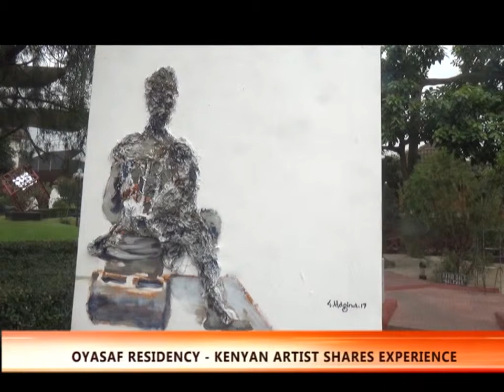OYASAF RESIDENCY – KENYAN ARTIST SHARES EXPERIENCE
Thirty years old Kenyan, Geoffrey Magina came to Nigeria for the first time. He spent five weeks. He wore a traditional outfit for the first time. He bought five more adires. He calls Fela, a saint. A MUST WATCH VIDEO